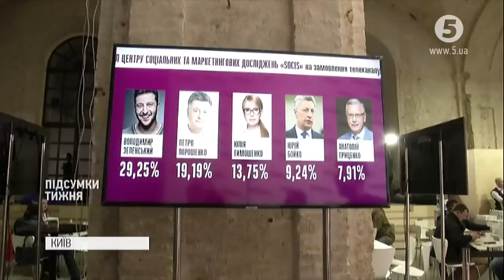Голос народу: діагноз суспільства мовою виборчих цифр, або перетягування електорального канату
Один тур пережили. Нервова, емоційна, парадоксальна. Як завгодно можна назвати ніч підрахунку голосів після нього. "Паті у хаті" із танцями і розвагами в штабі Зеленського. Порожній і сумний штаб Тимошенко, де попри  усі спроби заявляти "от настане ранок, і  ви побачите", просто в повітрі висів провал третього походу в президенти. Штаб Порошенка, де емоції боролися між радістю, що чинний президент виходить до другого туру і  занепокоєністю, що  розрив  між ним і Зеленським виявився значно більший, ніж  прогнозували. Що важливо - попри закиди в заангажованості, соціологія Національного екзит-полу довела точність опитування на виході. І другийтважливий момент - цифри екзитолів, а потім і ЦВК продемонстрували, що епоха традиційних виборчих кампаній померла.